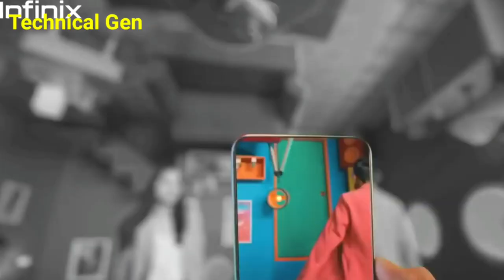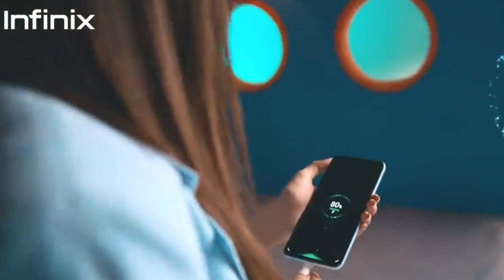Best smartphone under 15000 | best mobile phone under 15000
Best smartphone under 15000-best phone under 15000-best gaming phone under 15000-5g phone under 15000

                            Namskar dosto "Technology Smartphone" channel me aapka swagat hai. Hamne is video me letest lanched mobile phones ke bare me bataya hai. Is video me motorola moto g31 me diye gaye camera super amoled display processor battery ke bare me bataya hai aur infinix note 11 me diye gaye battery  amoled display camera etc. ke bare me bataya hai aur motorola moto g51 ke camera ips display ram aur battery ke bare me bataya hai.aur top best mobile letest best phone ki list me mere hisab se hai.

5g mobile under 15000
phone under 10000
technology smartphone
Technology smartphone
Technology Smartphone
smartphone technology
smartphones